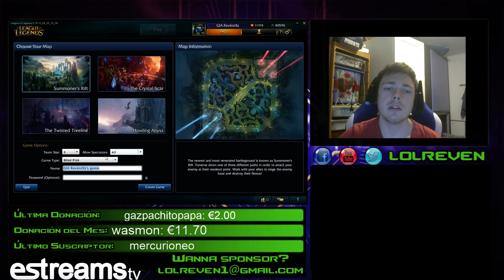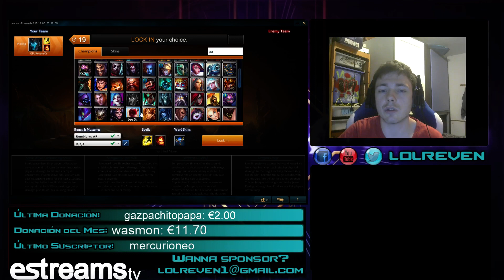¡Quiero subir de División! - MEJORA LOS LASTHITS